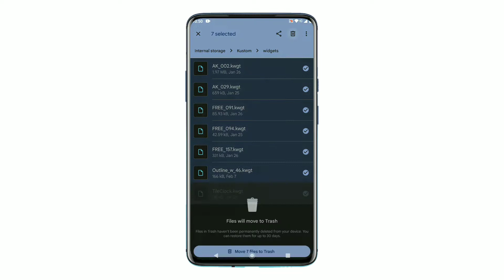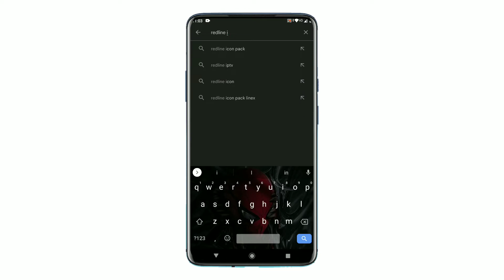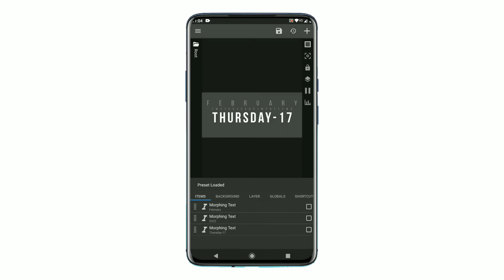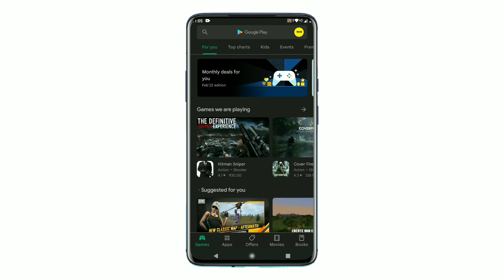nova launcher setup | nova launcher setup 2021 | nova setup - 35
nova setup
best nova launcher setup 2022
nova launcher

NOVA LAUNCHER MERVAL SETUP   -

NOVA LAUNCHER ANIME SETUP   -

NOVA LAUNCHER DC SETUP   -

NOVA LAUNCHER REQUEST SETUP  -